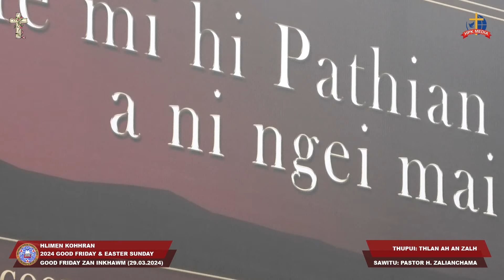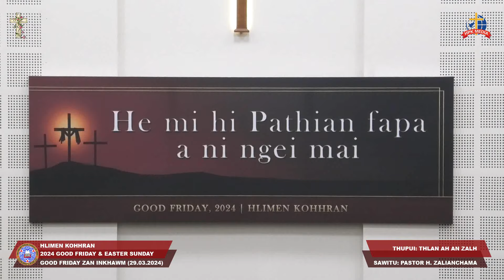2024 Good Friday Zan Inkhawm (29.03.2024)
Hlimen Presbyterian Kohhran Hruaitu: Upa Lalengmawia
Thusawitu: Pastor H. Zalianchama
*Inkhawm hi a sound a lo diklo a, kan lo hre tlai sia, tih ngaihna a awm tawh silo a, min lo hrethiam hram dawn nia*

Videographers: Tv. Lalrintluanga & Tv. Zonunsanga
Video Editor: Tv. Lalrintluanga